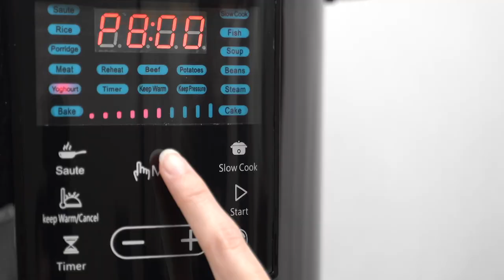Pressure Cooker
Pressure Cooker, less cooking time, fast, simple & healthy ways to prepare hearty meals with retaining the nutrients and original taste of the food.